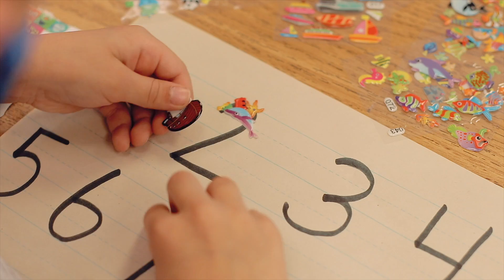e91 early learning promo || 2021